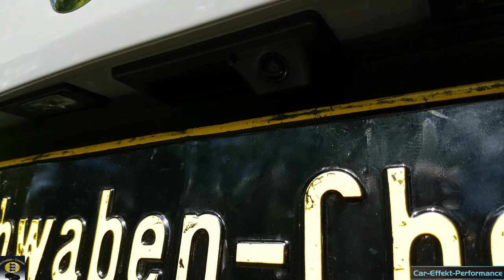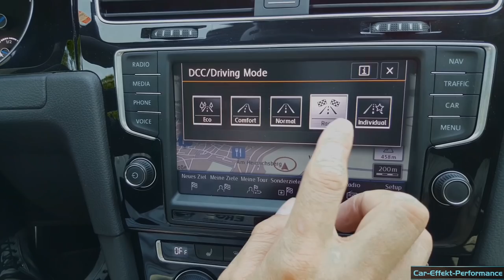Audi RS4 Avant (B9) 450PS Review. Rundumtest, Fahrbericht, Eindrücke, Kompletttest, Sound-Check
0:00 - 0:54 Vorstellung
0:55 - 4:14 Heck/Kofferraumcheck
4:15 - 7:54 Rücksitzbankcheck
7:55 - 13:05 Armaturenbrettcheck
13:06 - 15:44 Achs/Frontcheck
15:45 - 17:24 Motorcheck
17:25 - 25:44 Fahrcheck/Straßencheck
25:45 - 29:04 Fazit, Stärken & Schwächen sowie kurzer Soundcheck Beschleunigung

ERGO Versicherung AG
Nano-Keramik, Nano-Versiegelung (Zertifiziert)
KSTREET Performance

Gopro Hero 4 Black
Gopro Hero Session
Hand-Kamera 1
Hand-Kamera 2
Drohne
Gimbal
Rechner (Bearbeitung)
Alexa
Bearbeitungsprogramm
Samsung Gear 360

Nano-Ceramic Coating Extrem Veredelung (opt. 3 Jahre Garantie)
Nano-Alufelgen Ceramic Coating Veredelung (Felgenbett)
Nano-Politur
Nano-Versiegelung (Mattlacke, Folierung)
Nano-Scheiben Versiegelung
Carnauba-Wachs
OZON Behandlung
Innenreinigung
Scheinwerferreinigung (Vergilbung)
Waschservice (Waschen/Saugen)
Partner: Dellen-Doc, Sandstrahlen (Alufelgen), Tuning (Leistungsoptimierung), Folierung.
Schwaben-Checker YouTubeFahrzeug-Test, Tuning-Video, Car-Spotting